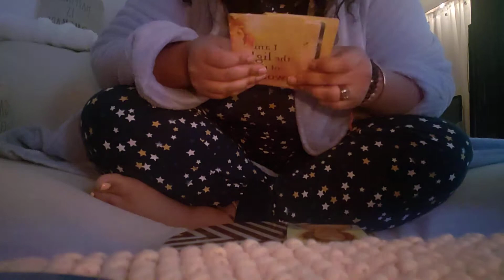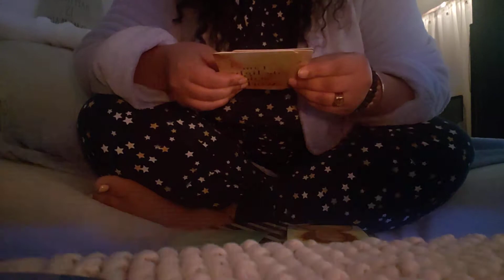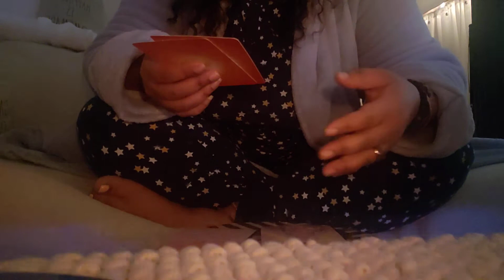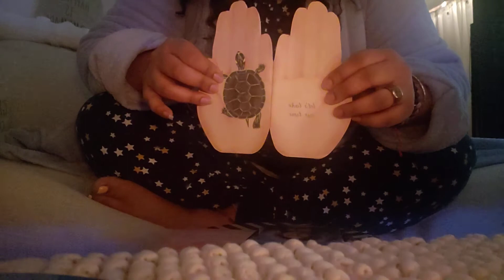Now! May Peace B with us all always! Seek-Shall Find Humanity Love Eternity Happy Spring DIY Divine